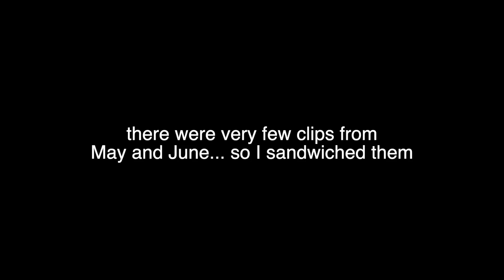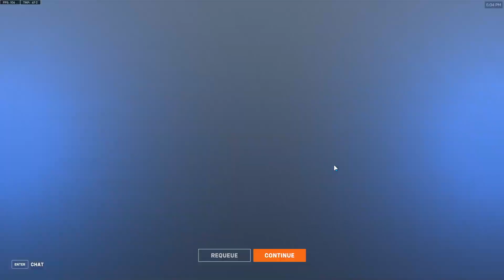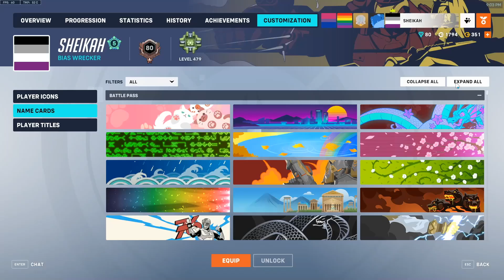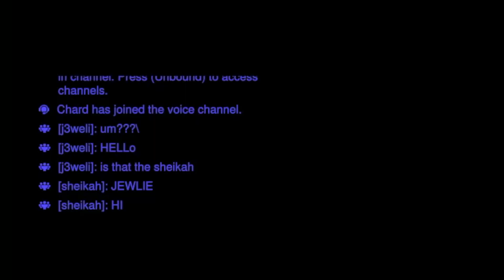May/June 2024 Overwatch